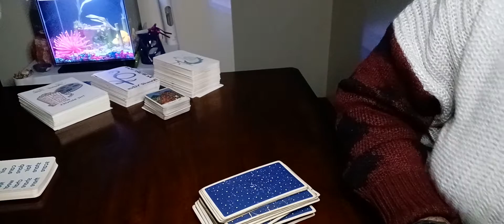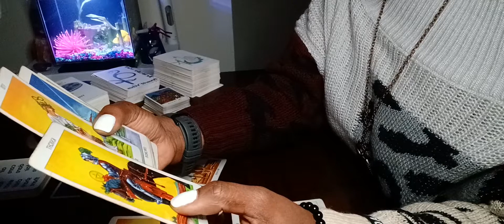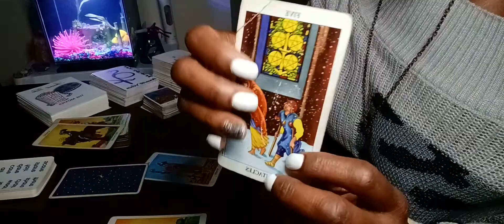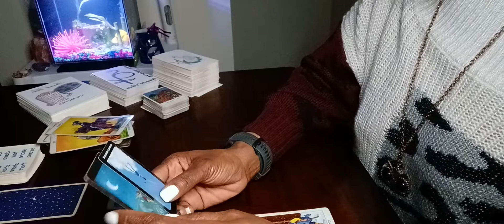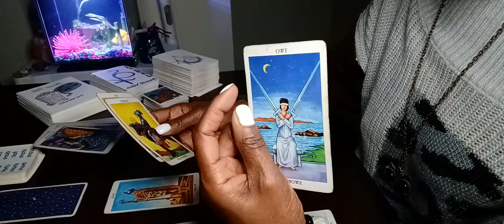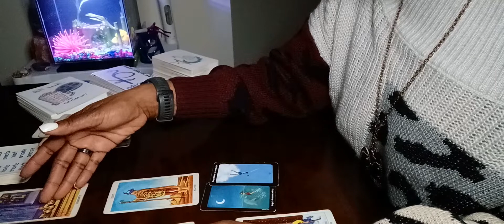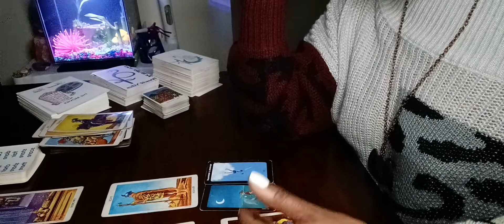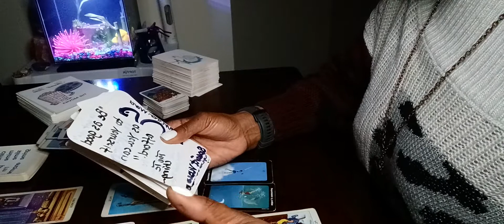Scorpio🦂 ALL KINDS OF CHECKS✔ 💶👉🏾🗒👀Feb 27-Mar 05 WORK & MONEY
This tarot FORECAST video is for: YOUR SIGN (sun moon rising and cusp).

SPEARIT VIBES maintains the right to produce material, provide information, give messages and guidance [IT] believes to be truth, and in no way requires its viewers nor audiences to adhere to those beliefs. Therefore, the Spearit Vibes channel (pertaining to any law and policy regarding YouTube, federal, government, state, local ) will be considered as an "for entertainment purposes only" platform and all viewers who enter the Tarot Temple enters in on their own conscience and at their own risk.
SERVICES 🤗
Currently, SPEARIT VIBES provides the following personal readings:
•   1 Question     =   $30
•   2 Questions   =   $70
•   Oracle Message (Message from Divine
      Source)         =   $45

💳PAYMENTS accepted CURRENTLY thru
                       REMEMBER❗

Thank you for tuning into The TAROT TEMPLE here at Spearit Vibes! I always look forward to bringing you the best in tarot guidance, astrology, esoteric and spiritual teachings, interpretations, and entertainment.

Spearit~
✌🏾n☝🏾♥️